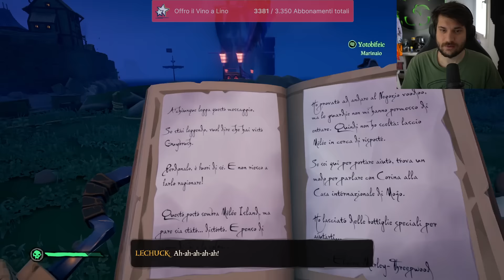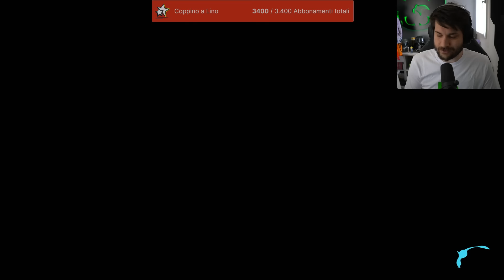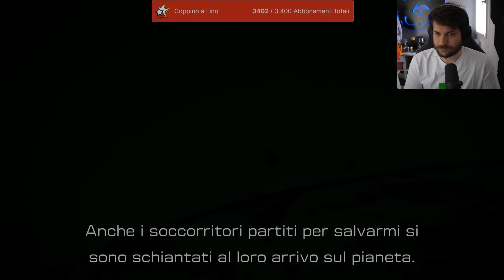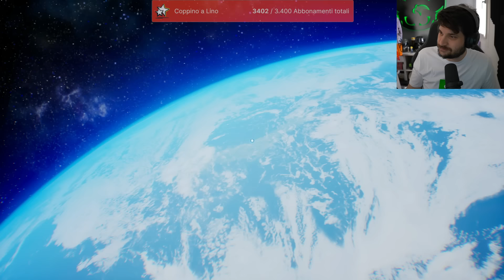G&K Pirati Scimmieschi - SoT (Monkey Island DLC)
In questa live G&K Pirati Scimmieschi - SoT (Monkey Island DLC)